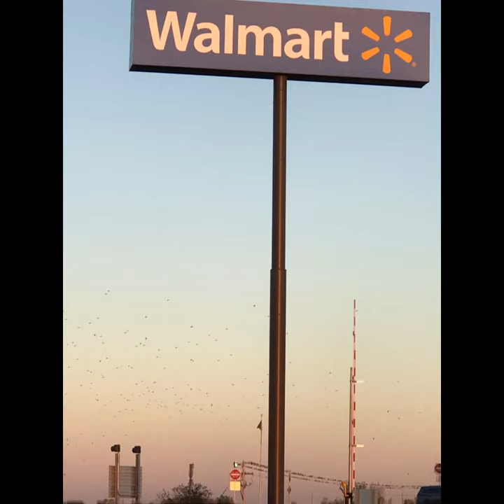KLLM Lady Truck Driver Shout out to Walmart in Lexington Nebraska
Shout out to Walmart in Lexington Nebraska for having designated Semi Truck parking on both sides of the building. The staff members are super friendly. The store interior is clean and well stocked. They have fresh produce. The restrooms were clean and smelled good. The exterior grounds were super clean with trash cans near.  The grass was well groomed. There are tons of security cameras in the truck parking area. The truck spaces are large and roomy. Thank you Lexington Walmart for making truckers feel wanted and welcomed at your store!!